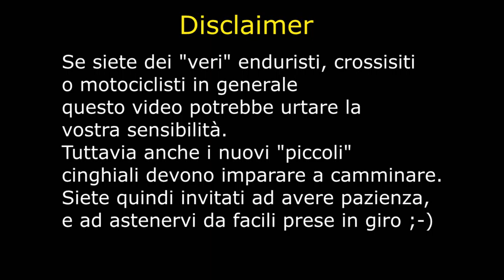vitinia 01 05 2016 Marco